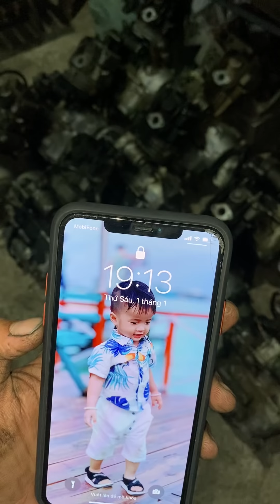🚫 1/1/2021 💥 Máy Citi 100 - Citi 110 Zin rã xe kho Nội Địa Hàn Quốc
🚫 1/1/2021

💥 Máy Citi 100 - Citi 110 Zin rã xe kho Nội Địa Hàn Quốc

❌Máy Citi 100 👉 Giá : 3,3 Triệu

❌Máy Citi 110👉 Giá : 3,7 Triệu

⛔️Bán chỉ Bao máy Zin không lai đồ ngoài ra không bao gì hết

💯Đúng chất máy Kho Hàn Quốc về nên cực đẹp 👉Ae vui lòng đừng đem so sánh với những cục Máy Citi 110 mà đã bị mấy A Campuchia chạy nát bét rồi bán về VN 👌👌

💥💥QT Racing Shop 💥💥Alo Mobile - Zalo - Face:  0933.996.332 gặp Quốc Thắng💥💥